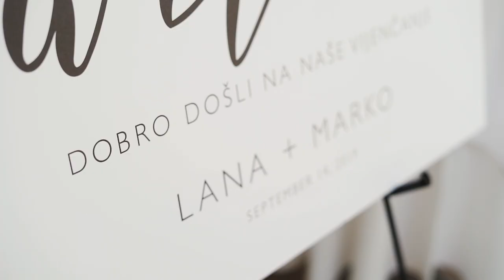Lana & Marko / Croatian American Cultural Center / Wedding Film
Croatian American Cultural Center / Sacramento
Lana & Marko's Wedding Film

Love is in the air, and we’re there to capture it!

Let Indigo Sky Studios preserve those special moments of your wedding day, so that it may last a lifetime!